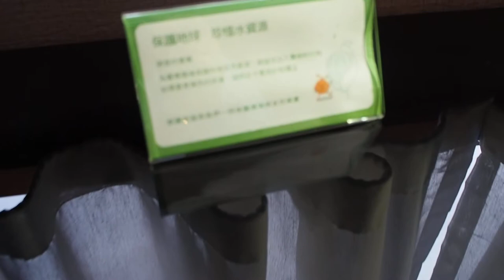【台北住宿】Orange Hotel 桔子商旅-林森店，台北一日遊說走就走。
台北輕鬆一日小旅
Orange Hotel 桔子商旅
搭北捷超舒暢休憩旅店